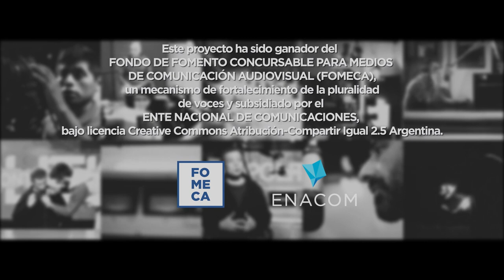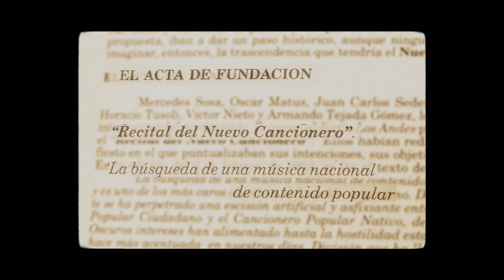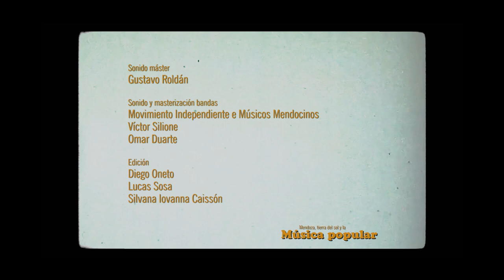MENDOZA, TIERRA DE SOL Y DE LA MÚSICA POPULAR. T1 CAP 07: Pablo Luján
Mendoza Tierra del Sol y la Música Popular: Rescatando el cancionero del Nuevo Siglo. Es una serie de 7 Microprogramas, producidos por GiraMundo Producciones, en el marco de los Proyectos FOMECA del ENACOM, y que cuenta con la colaboración y participación del Movimiento Independientes de Músic@s Mendocin@s. Esta serie, busca rescatar la música popular de nuestros tiempos.
Con la participación de  Diego Rodríguez, Actor y Profesor de Folclore, como conductor, y la participación de  diferentes músicas y  músicos de nuestra Mendoza.
Partiendo del Nuevo Cancionero Latinoamericano y de la cultura mendocina de los años ´60 en la Medialuna hasta este "Cancionero del Nuevo Siglo", Mendoza tuvo, tiene y tendrá grandes representantes del arte y la cultura.
Desde la Medialuna nos trasladamos hasta Bermejo a la Casa del artista plástico,  Fernando Rozas, para que las expresiones culturales dialoguen a través de la escultura y la música.
En el último Capítulo presentamos a Pablo Luján - Zamba de hoy-